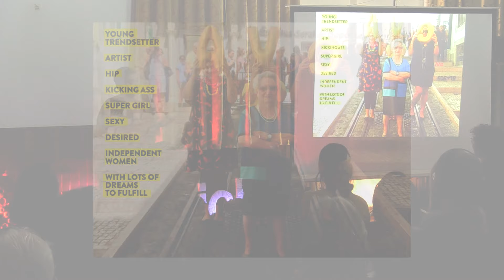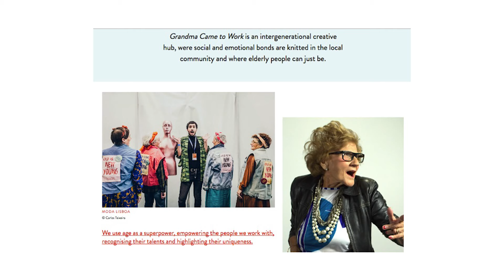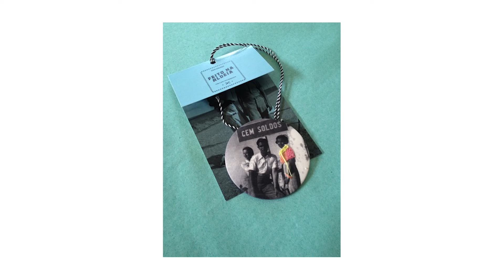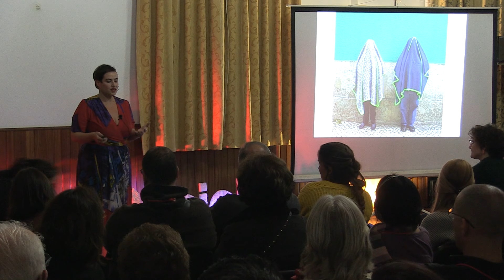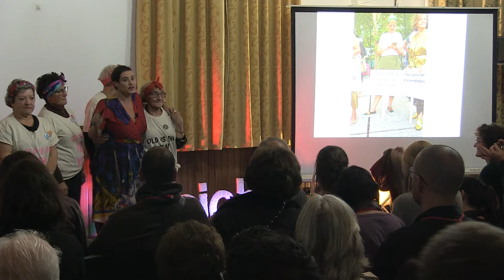Gerações produtivas | Susana António | TEDxPeniche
PT | A designer ativista, Susana António, combina o design de produto com o conhecimento tradicional e inovação social para criar impacto nas vidas das comunidades locais em Portugal. O mote da Susana é “Old is beautiful”, e quer que repensemos a nossa perspectiva sobre o envelhecimento e os idosos.

EN | Activist designer Susana António, combines product design with traditional knowledge and social innovation to impact the lives of local communities in Portugal. Susana’s moto is “Old is beautiful”, and brings us all to challenge our perspective on aging and the elderly.  Activist designer Susana António, combines product design with traditional knowledge and social innovation to impact the lives of local communities in Portugal. Susana's moto is "Old is beautiful", and brings us all to challenge our perspective on ageing and the elderly. This talk was given at a TEDx event using the TED conference format but independently organized by a local community.